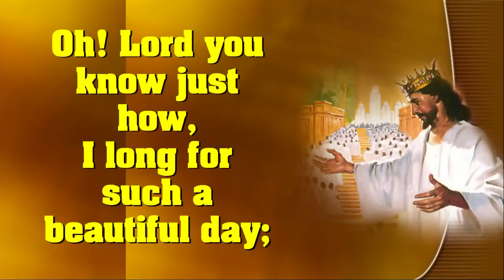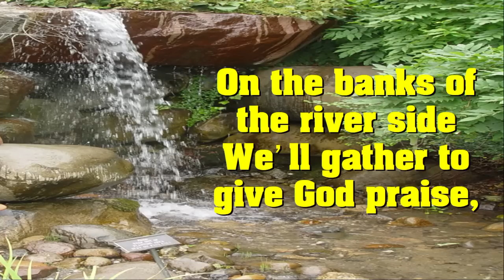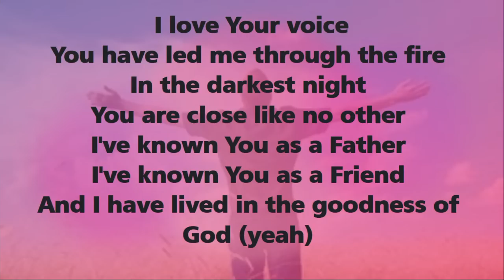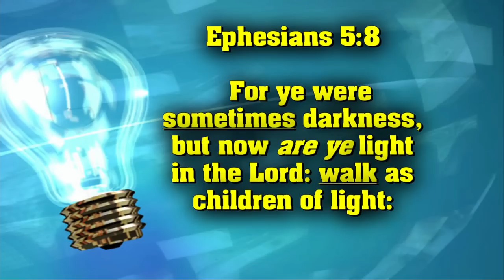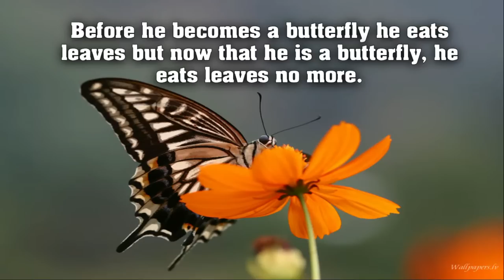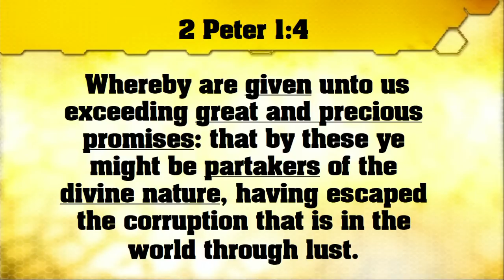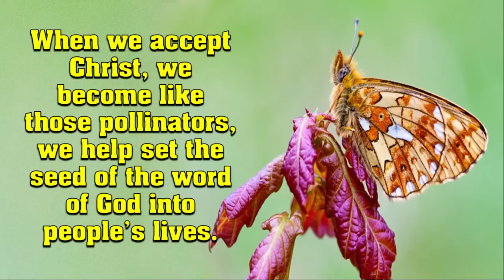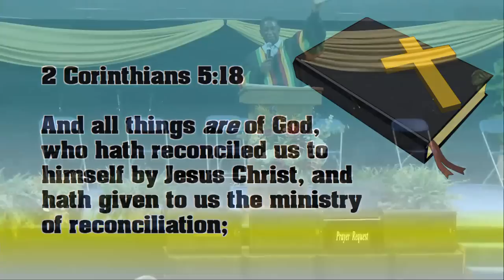Good News Gospel Explosion featuring Pastor Claudius Morgan - " I Used To Be A Caterpillar"